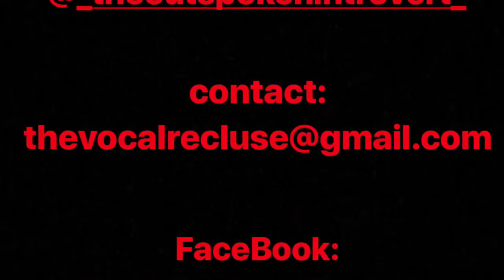New Year, New M.....Nevermind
I got lost in Ratchetville but I'm finding my way back